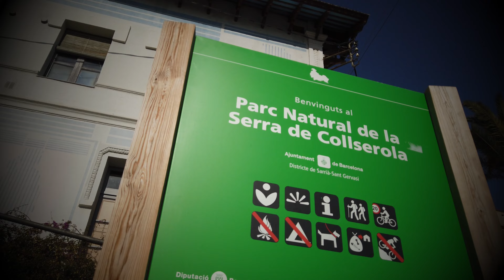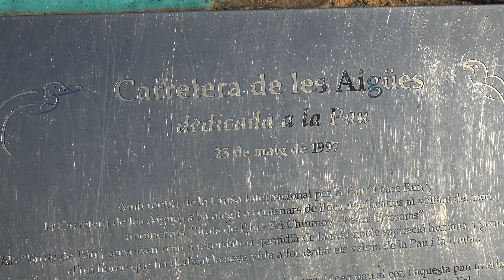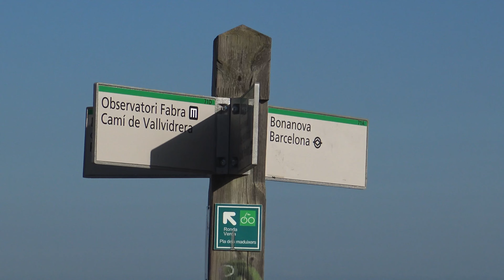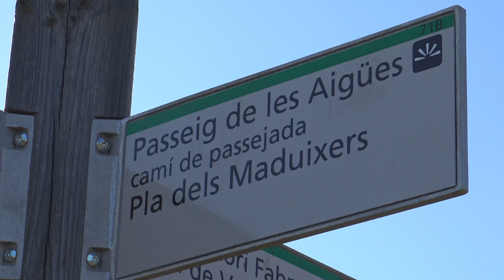CARRETERA DE LAS AGUAS - BARCELONA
PASEO POR LA CARRETERA DE LAS AGUAS EN BARCELONA